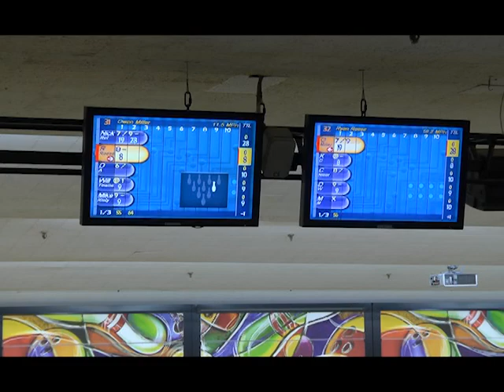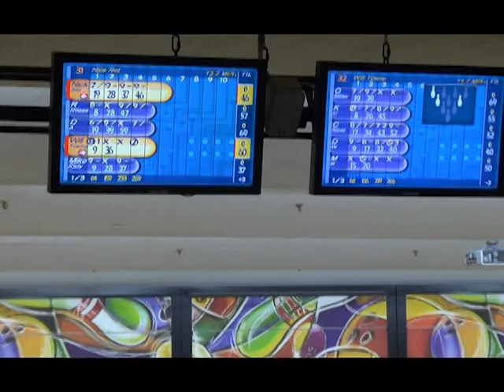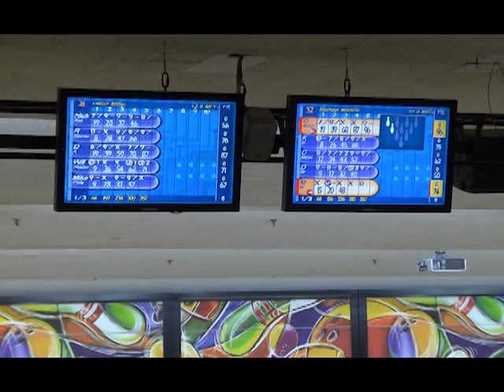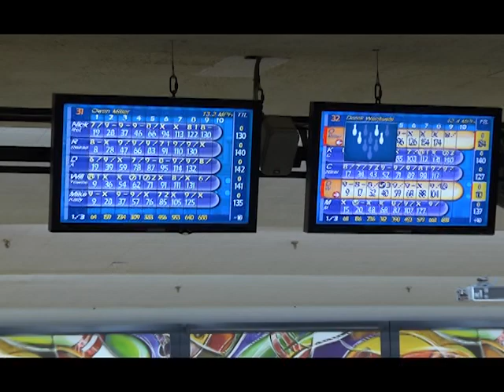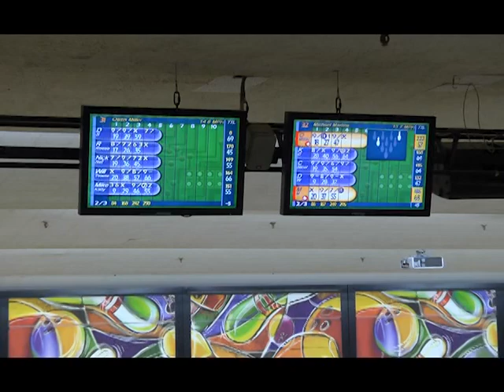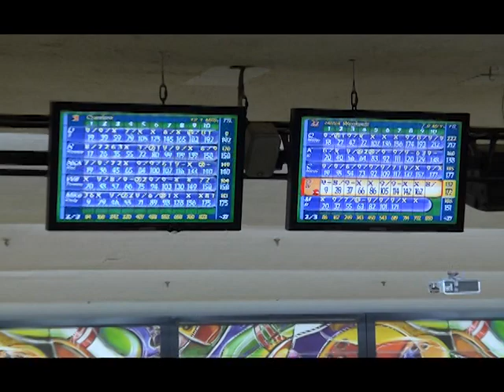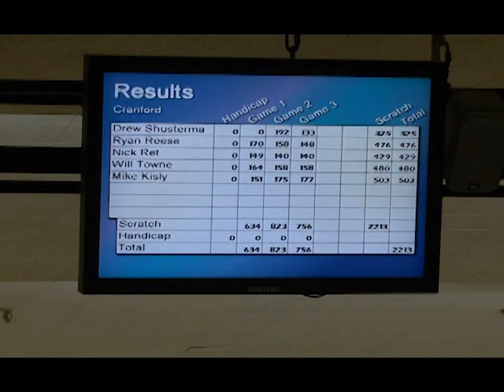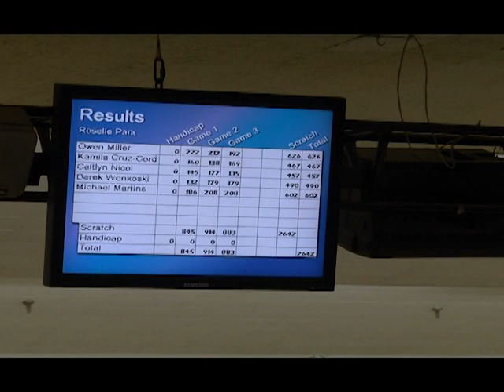Cranford Varsity Bowling vs. Roselle Park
Cranford Varsity Cougars vs. Roselle Park at Linden Lanes.